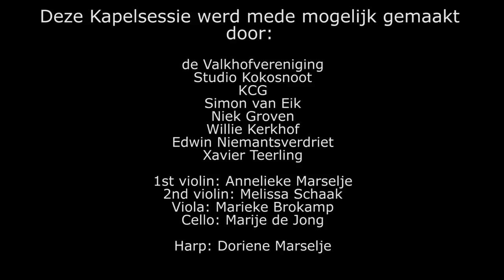Kapelsessie: Navarone - December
All arrangements by: Chris Christodoulou & Robin Assen, except Highland Bull by: Mihkel Zilmer & Robin Assen

Quarter Restless (intro December) written and arranged by: Chris Christodoulou & Robin Assen

Scoring by: Chris Christodoulou & Robin Assen